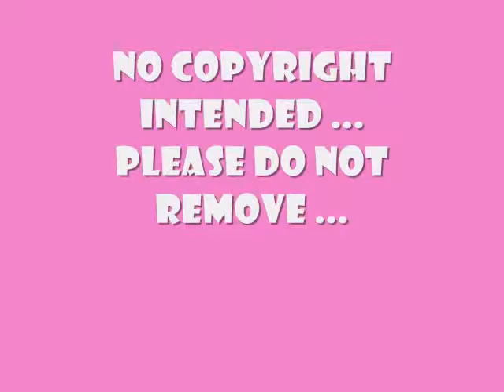Troy Miller - Us Against The World